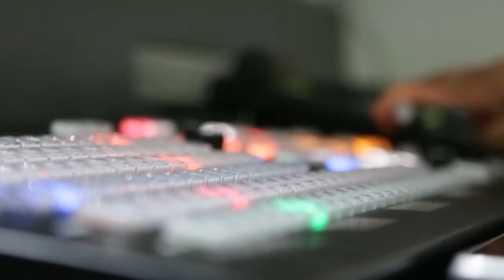Hanwant Singh Special | Khalsa Vasakhi | Guest: Gyani Harjinder Singh